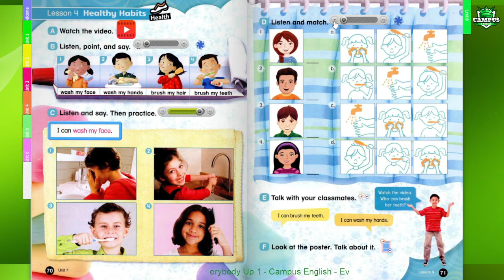Everybody up 1 - Unit 7 - Science day - Lesson 4 - Healthy Habits